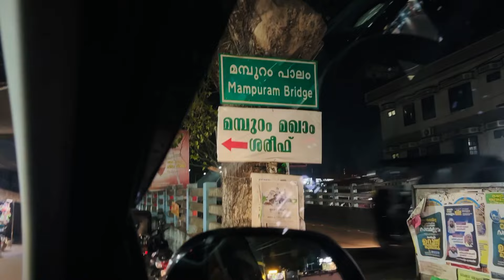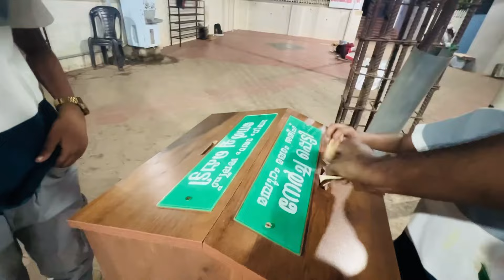പുതിയ കാറ്‌ കൊണ്ട് ആദ്യമായി ഞങ്ങൾ പോയ സ്ഥലം